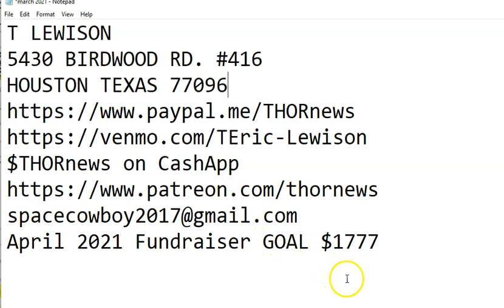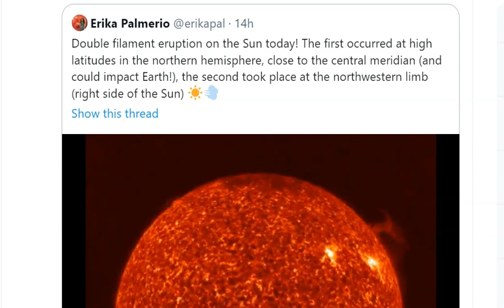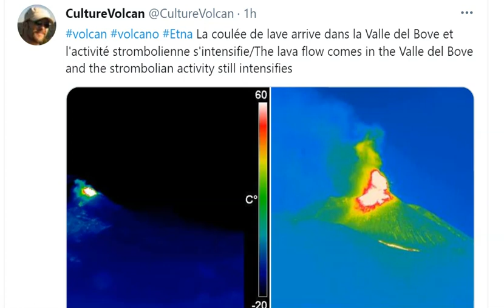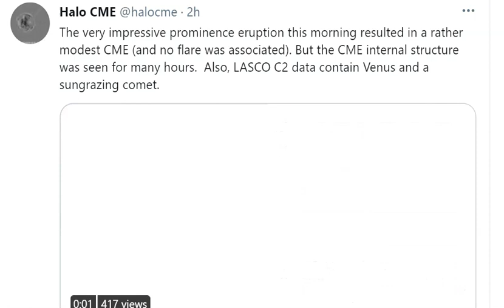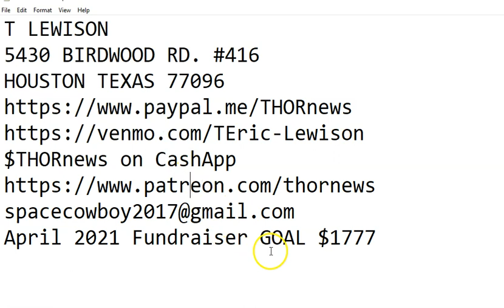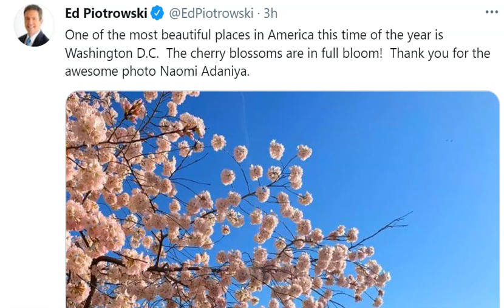Sundiving Comet. 2 solar Filament eruptions. East Coast Weather watch & BIG April 9th storm.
Lots happening on the Sun today even tho we are in solar minimum conditions.
T LEWISON
5430 BIRDWOOD RD. #416
HOUSTON TEXAS 77096